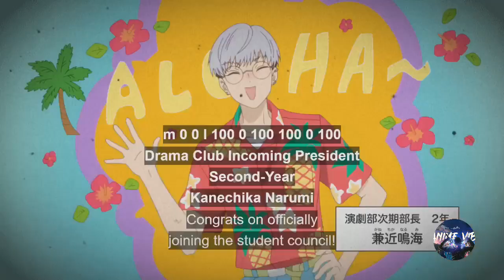SKIP AND LOAFER EP-7 HINDI EXPLAIN | EP-7 HINDI EXPLAINED | ANIME VIBE EXP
hell's paradise episode 7 english dub,
jigokuraku ost,
mashle magic and muscles episode 6,
edens zero reaction